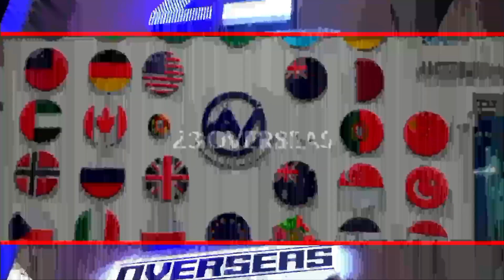SADAK H@@DSA MAI KAMSEEN LADKA HUA ZKHMI | MOOSA BOWLI | HYDERABAD.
MOOSA BOWLI PER EK MASOOM BANA SHIKAR HADESA KA